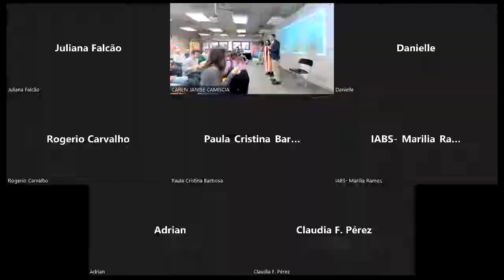Innovación en economía circular. El trabajo de IABS en Brasil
Diálogo (im)probable con Eric Sawyer y Alejandro Muñoz, del Instituto Brasilero de Desenvolvimento y Sustentabilidade (IABS), sobre un caso de innovación en economía circular, estructurado durante la implementación del proyecto Maceió mais Inclusiva, entre los años 2017 y 2021, en el municipio de Maceió, estado de Alagoas, región Nordeste de Brasil.